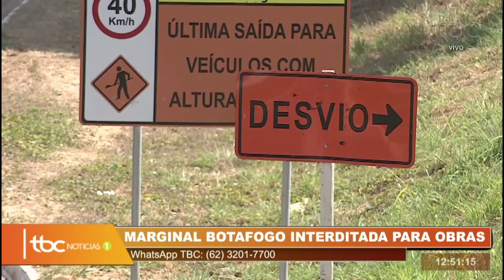TBC 1 | TRECHO DA MARGINAL BOTAFOGO É INTERDITADO PARA OBRAS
Data de veiculação: 19/09/2020
Apresentadores: Danuza Azevedo e Guilherme Rigonato
Repórter: Janda Nayara